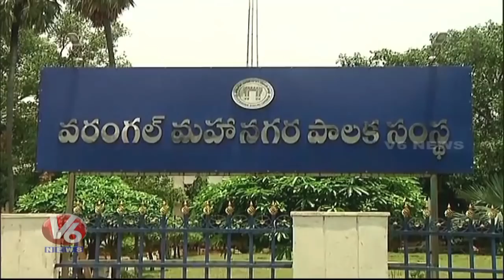Congress Protest In Warangal Against Corporation Failures | V6 News